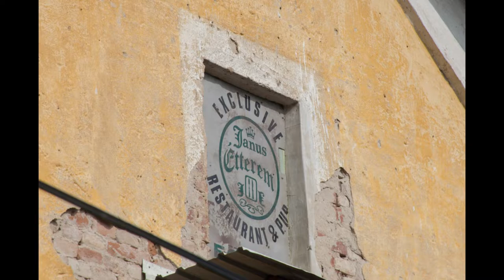2021.02.21 49-es vonal Kabókapuszta-Mezőhídvég képek